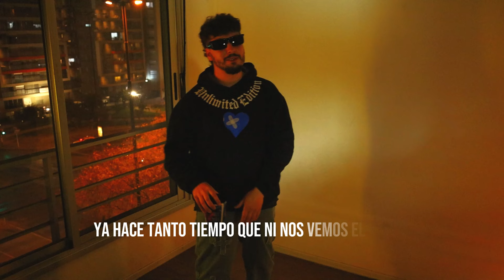4 - Bano - POR LA MAÑANA feat Sknk - NUBE EP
✍Letra
- Bano
- SKNK

💿Producción
- Skunk

Andres Modernel aka Kb
Bano